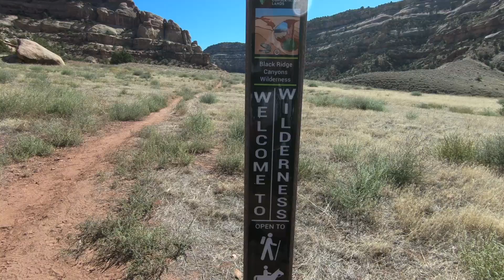Colorado River Trip Oct, 2024